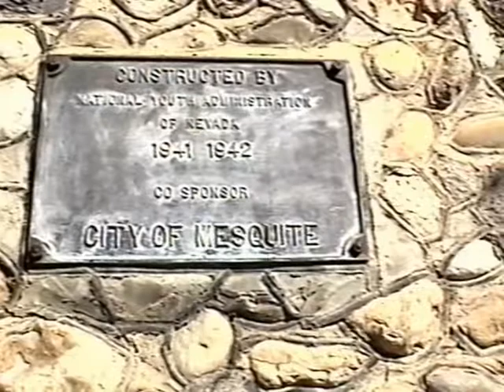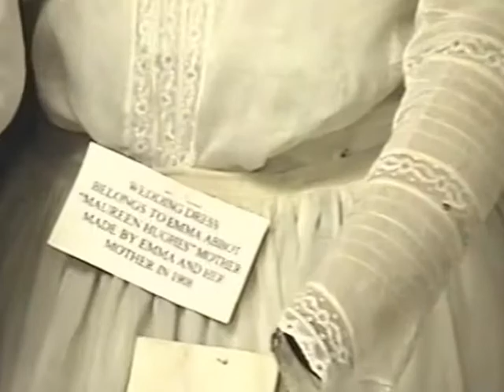Interview with Francis Hughes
November 2007